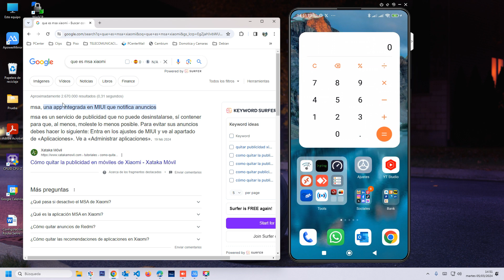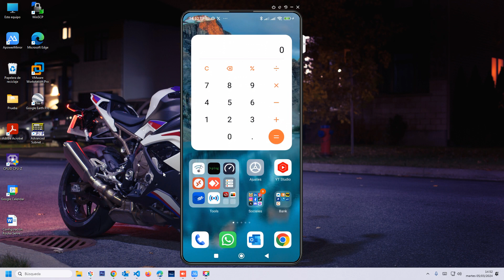¡ADIÓS ANUNCIOS MOLESTOS! Desactiva MSA en tu Xiaomi y Disfruta sin Interrupciones 🚫📱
En este video, te enseño a dejar de recibir anuncios molestos en tu Xiaomi desactivando la app MSA. Descubre cómo liberarte de interrupciones no deseadas y disfruta de una experiencia móvil sin publicidad invasiva. ¡Sigue estos pasos y di adiós a los anuncios en tu dispositivo! 📱✨ xiaomi DesactivarMSA sinanuncios xiaomitips 🚀🚫